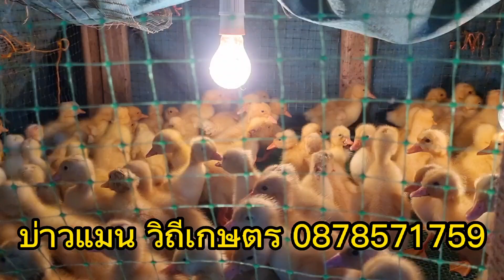การอนุบาลลูกเป็ดอี้เหลียง ถ้าทำสิ่งนี้รอดตายแน่นอน